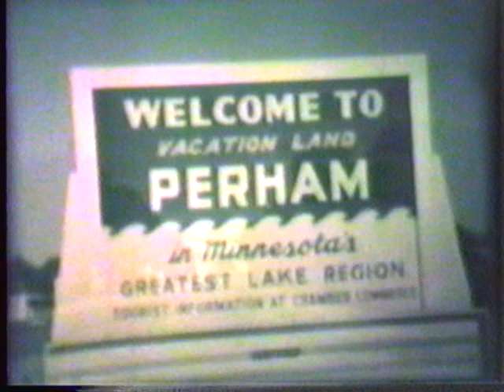George Kelly's Video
Some video that Thelma's friend George Kelly took, mostly in the Perham area in the early 1940's. The last three minutes of the video show a young Thelma and Wishy at their farmhouse. The baby with them is Alice.